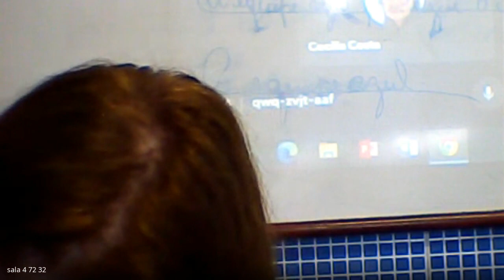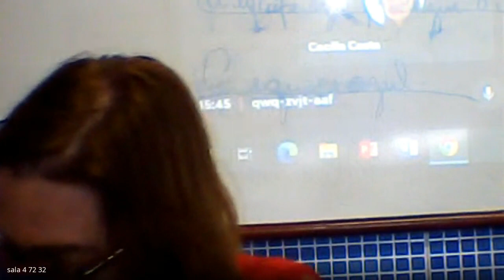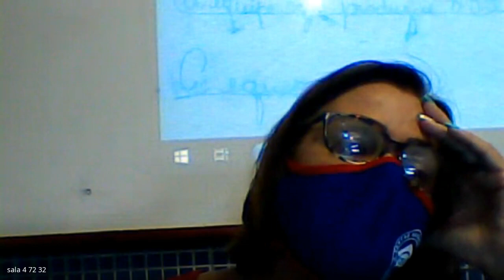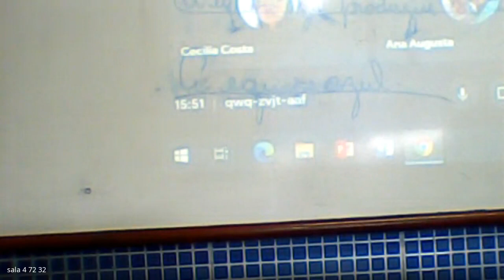3 ANO MARCIA 2